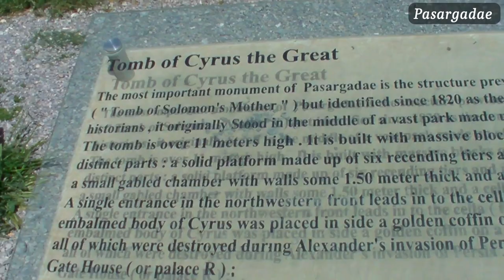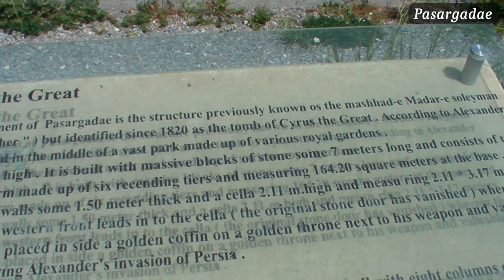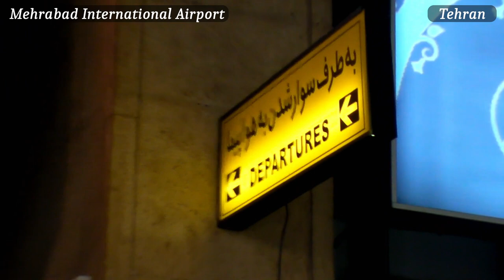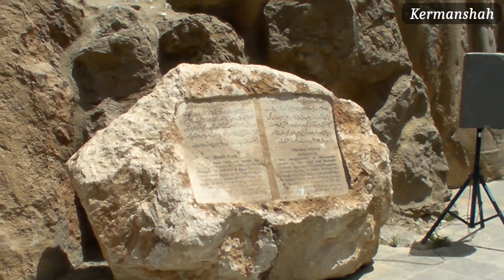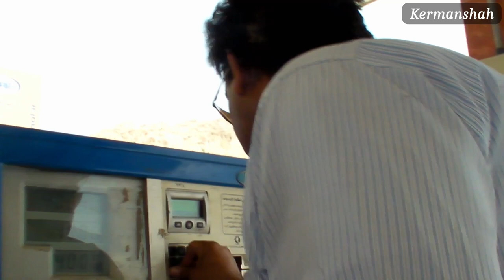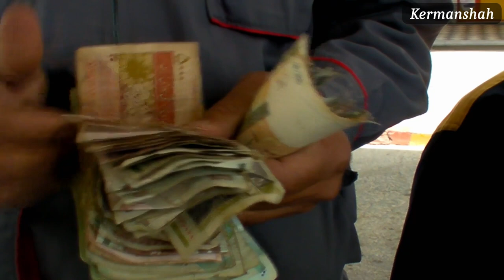【目から鱗のイラン】行ったら絶対好きになる。旅のご参考に！歴史、遺跡満載、治安の心配全くなし。2012年の映像です。イランに行くとUSAのビザ、エスタが取れなくなりますので注意です。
ロンドン・ベースの旅チャンネルです。

イランは2012年と2015年におとずれました。このビデオは2012年の映像です。
その後また為替レートが旅行者に優しくなっているようです。
サウジとも国交回復し、これからもっと訪問しやすくなると思います。

2012年はテヘラン、2015年はマシュハド入国でしたが、ビザは空港で問題なく所得できました。

0:00 Yerevan Airport
0:22 Tehran
4:50 Esfahan
19:23 Persepolis
22:47 Shiraz
26:20 Head to Yazd
26:57 Pasargadae
30:25 Yazd
31:17 Pahlevani and zoorkhaneh rituals
35:28 Chak Chak Tour
39:18 Sleeper Train Yazd to Tehran
40:27 Tehran Station
42:18 Kermanshah
42:35 Taq-e Bostan
46:30 Bisotun
48:30 Ganjnameh
48:56Hamadan